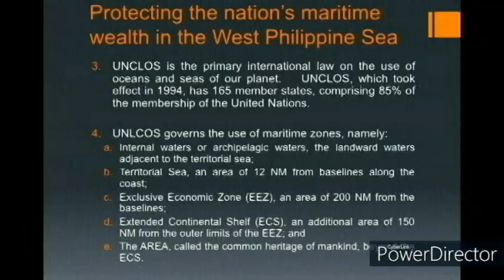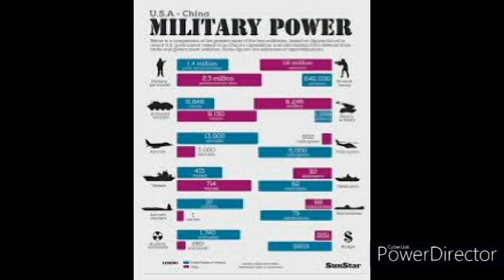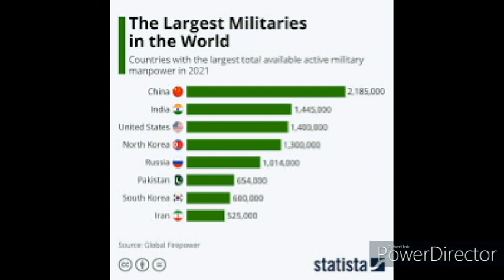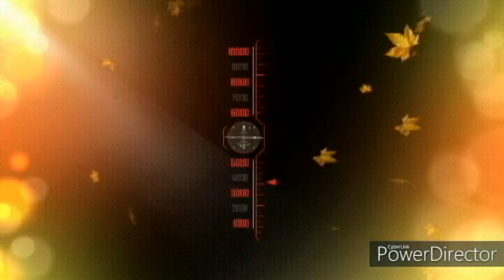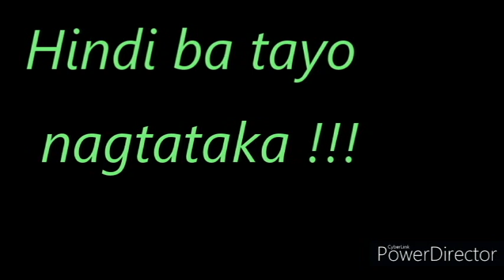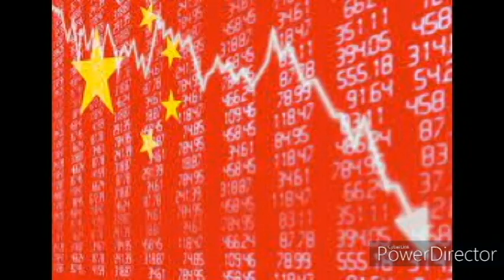SIKRETO NG CHINA SA WEST PHILLIPINE SEA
WEST PHILLIPINE SEA DISPUTE CHINA